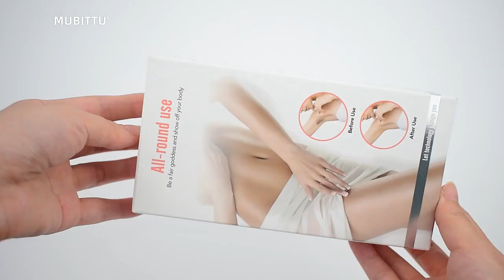Removedor de Pelos Perfect Cut